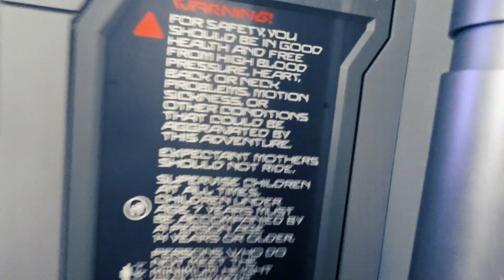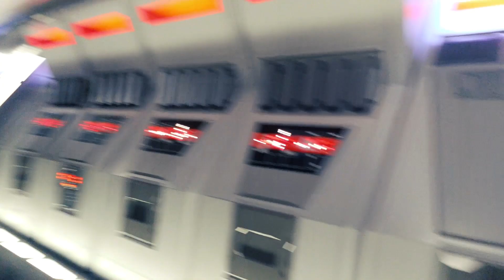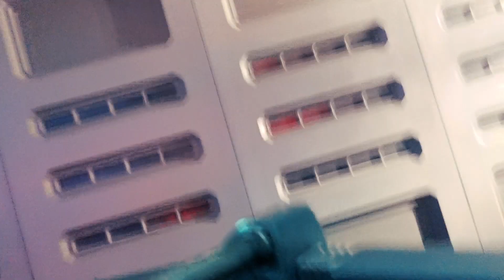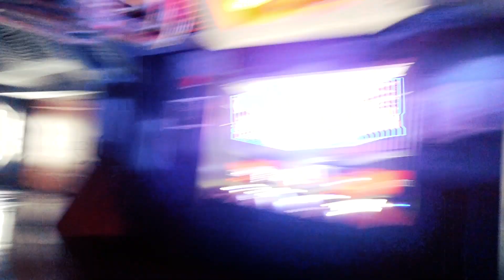DisneyWorld POV. DAS Pass / Lightning Lane entry to Star Wars Rise of the Resistance.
POV of using a Disability Pass (DAS) or Individual Lightning Lane (ILL) on Star Wars Rise of the Resistance. The Standby Queue was 2 hours on the day.

Review : If you have a mobility or other disability that does not allow you to queue for long periods, the DAS Pass is highly recommended and very easy to use on the My Disney Experience App. Select your return time (which will be the queue length) and at that time, go to the ride to gain access.

There are some portions of the ride where you do have to queue to get from one area to the other, but these are part of the experience and can be seen in the review video.

The same experience is had if you are using the Individual Lightning Lane for the attraction.